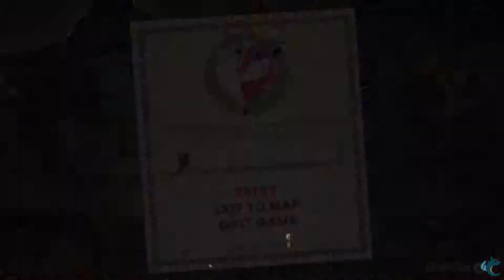Quite the Gob-Let-Down! - Cuphead - Part 3 - Let's Play Walkthrough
Cuphead is an indie platformer developed and published by StudioMDHR. Join Cuphead and/or Mugman as they fight against challenging bosses and run and gun levels!

ABOUT CONTENT CRITTERS
Welcome to Content Critters, your weekly dose of all things fun like game impressions, Let's Plays, funny clips and more! This channel is created by variety Twitch streamers Denunci and Wisa Critter.